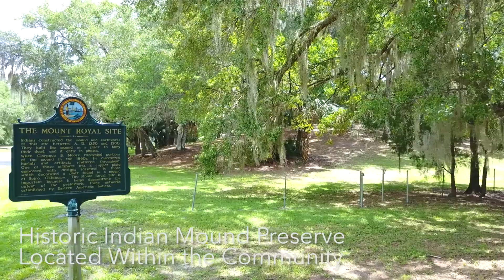137 William Bartram Dr Video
137 William Bartram Drive, Crescent City, FL - MLS890140 - Mt. Royal Air Park executive living in a St. Johns Riverfront community! Lovely 3BR/3BA home in gated subdivision w/wood-burning fireplace, large screened lanai & room to build a hangar for your aircraft. 3200’ lighted runway.